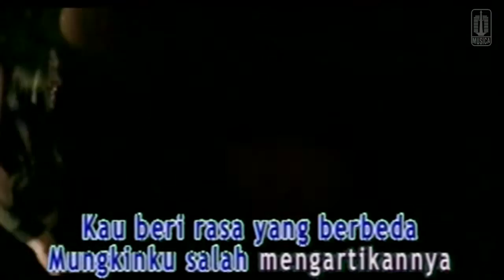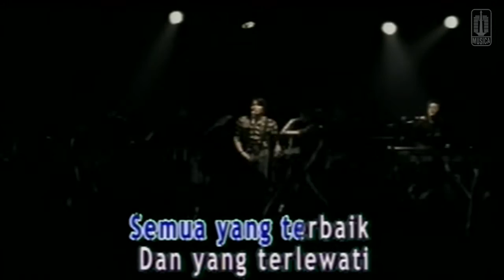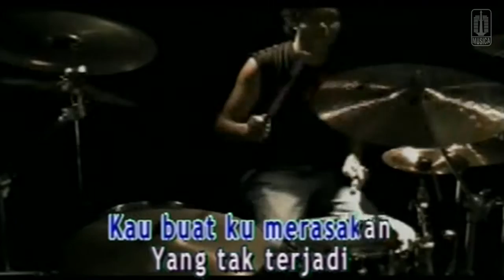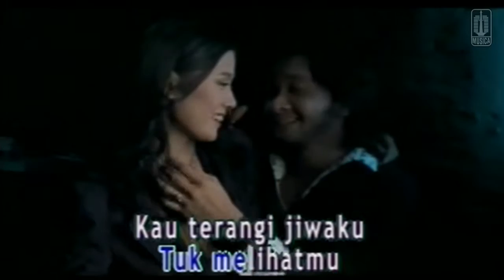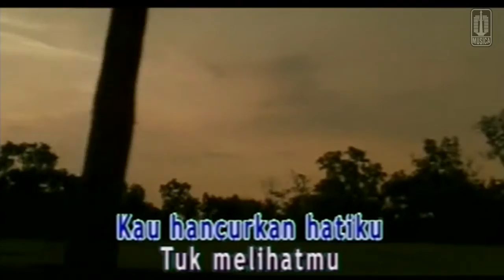Peterpan - Ku Katakan Dengan Indah (Official Karaoke Video)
Official karaoke video by Peterpan - Ku Katakan Dengan Indah
Song & Lyrics : Ariel

Lirik:

Kukatakan dengan indah, dengan terbuka
Hatiku hampa
Sepertinya luka
Menghampirinya
Kau beri rasa yang berbeda
Mungkinku salah mengartikannya
Yang kurasa cinta

Tetapi hatiku selalu meninggikanmu
Terlalu meninggikanmu
Selalu meninggikanmu

Kau hancurkan hatiku hancurkan lagi
Kau hancurkan hatiku tuk melihatmu
Kau terangi jiwaku kau redupkan lagi

Terlalu meninggikanmu
Selalu meninggikanmu

Membuatku terjatuh dan terjatuh lagi
Membuatku merasakan yang tak terjadi
Semua yang terbaik dan yang terlewati
Semua yang terhenti tanpa ku akhiri

Kau buat ku terjatuh dan terjatuh lagi
Kau buat ku merasakan yang terjadi

Terlalu meninggikanmu
Selalu meninggikanmu

Kau hancurkan hatiku tak tertahan lagi

Kau terangi jiwaku redupkan lagi